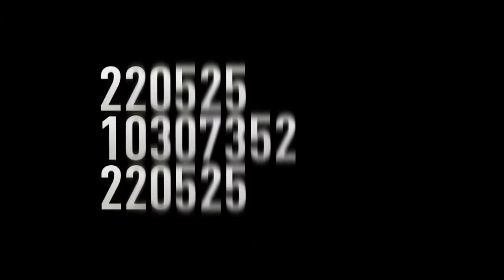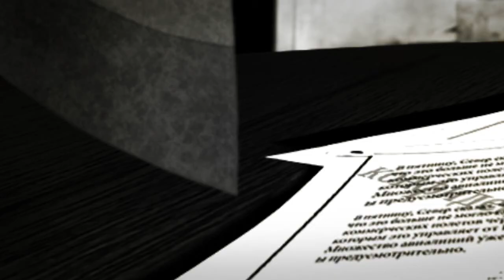operation flashpoint dragon rising trailer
for gaming updates and more